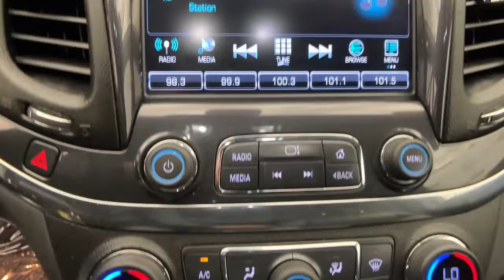2017 Chevrolet Impala Northridge, Woodland Hills, CA P68702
Siren Red Tintcoat Used 2017 Chevrolet Impala available in Northridge, California at Northridge Toyota. Servicing the Woodland Hills, CA area.

Northridge Toyota
19550 Nordhoff St

This vehicle is now GOLD CHECK CERTIFIED meaning it passed a RIGOROUS 125 POINT INSPECTION and now comes with a 60 DAY GOLD CHECK WARRANTY INCLUDED IN THE PRICE!!! with BACK-UP CAMERA BLUE TOOTH a NON-SMOKER VEHICLE NEWER TIRES AND BRAKES and MUCH MORE INCLUDING. 19/28 City/Highway MPGbrbrAwards:br  * 2017 KBB.com 5-Year Cost to Own Awards   * 2017 KBB.com 10 Most Awarded Cars   * 2017 KBB.com Best Family Sedans   * 2017 KBB.com Best Buy Awards   * 2017 KBB.com 10 Most Comfortable Cars Under $30000   * 2017 KBB.com 10 Most Awarded BrandsbrbrAnd at Northridge Toyota our approach to pricing cars online is to give you a Professional Toyota Dealership Experience without the need for lengthy negotiating. We price our cars at or below the local market using an intuitive 3rd party software product insuring our cars are priced to be seen online and to be purchased! All without wasting your time or ours. Still family owned and operated Northridge Toyota will exceed your buying expectations. Come in and see for yourself why Northridge Toyota is the best in the S. F. Valley!
100-Watt 6-Speaker System,18 Painted Alloy Wheels,2-stage unlocking doors,3 USB Ports,3.23 Final Drive Axle Ratio,4-Way Manual Front Passenger Seat Adjuster,4-Wheel Disc Brakes,6 Speakers,8 Diagonal Color Infotainment Display,8-Way Power Driver Seat Adjuster,800 Cold-Cranking Amps Battery,ABS (4-wheel),ABS brakes,AM/FM radio: SiriusXM,Air Conditioning,Air filtration,Airbag deactivation (occupant sensing passenger),Alloy wheels,Alternator (150 amps),Antenna type (diversity),Antenna type (element),Anti-theft system (alarm),Anti-theft system (engine immobilizer),Armrests (rear center with cupholders),Armrests (rear folding),Assist handle (front),Assist handle (rear),Auto start/stop,Automatic temperature control,Axle ratio (3.23),BLUE TOOTH,Battery (maintenance-free),Battery rating (800 CCA),Battery saver,Body side reinforcements (side impact door beams),Brake assist,Braking assist,Bumpers: body-color,Cargo area light,Center console (front console with armrest and storage),Child safety door locks,Child seat anchors (LATCH system),Clock,Compass,Connected in-car apps (app marketplace integration),Connected in-car apps (weather),Cornering brake control,Cruise control,Crumple zones (front),Crumple zones (rear),Cupholders (front),Cupholders (rear),Daytime running lights,Delay-off headlights,Digital odometer,Door handle color (body-color),Driver Power Lumbar Seat Adjuster,Driver assistance app (roadside assistance),Driver door bin,Driver information system,Driver seat power adjustments (8),Driver seat power adjustments (height),Driver seat power adjustments (lumbar),Driver seat power adjustments (reclining),Driver vanity mirror,Dual front impact airbags,Dual front side impact airbags,Electronic Stability Control,Electronic brakeforce distribution,Electronic messaging assistance (voice operated),Electronic messaging assistance (with read function),Electronic parking brake,Emergency communication system,Emergency interior trunk release,Energy absorbing steering column,Exhaust (hidden),Exhaust tip color (stainless-steel),Exterior entry lights (approach lamps),Floor mat material (carpet),Floor material (carpet),Four wheel independent suspension,Front Bucket Seats,Front Center Armrest,Front Passenger Power Lumbar Seat Adjuster,Front air conditioning (automatic climate control),Front air conditioning zones (dual),Front airbags (dual),Front anti-roll bar,Front brake diameter (12.6),Front brake type (ventilated disc),Front brake width (1.2),Front bumper color (body-color),Front dual zone A/C,Front headrests (2),Front headrests (adjustable),Front reading lights,Front seat type (bucket),Front seatbelts (3-point),Front shock type (twin-tube gas),Front spring type (coil),Front stabilizer bar (diameter 28 mm),Front struts (MacPherson),Front suspension classification (independent),Front suspension type (lower control arms),Front wipers (intermittent),Fuel economy display (MPG),Fuel economy display (range),Fully automatic headlights,Gauge (tachometer),Grille color (black),Headlights (auto delay off),Headlights (auto on/off),Headlights (halogen),Headlights (wiper activated),Heated door mirrors,Hill holder control,Illuminated entry,Impact absorbing bu